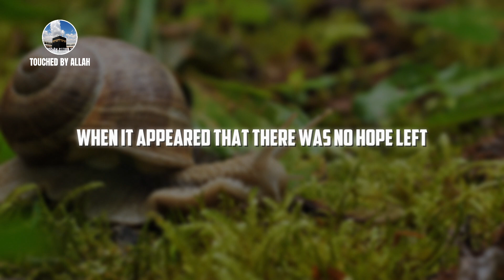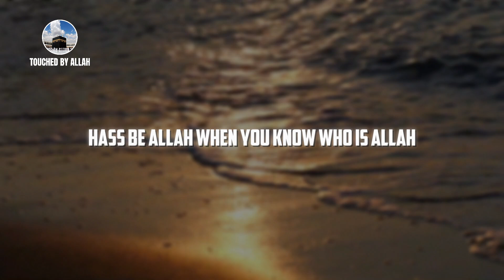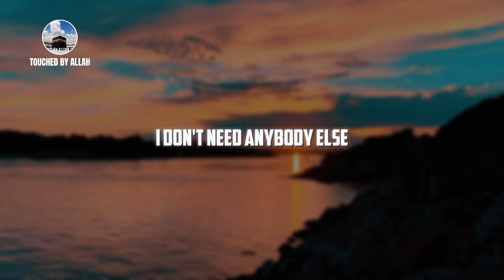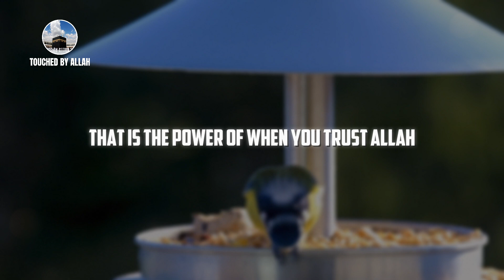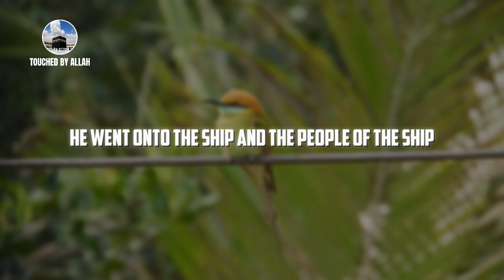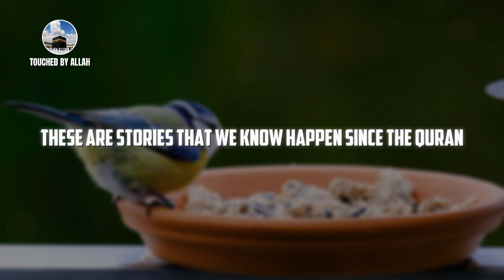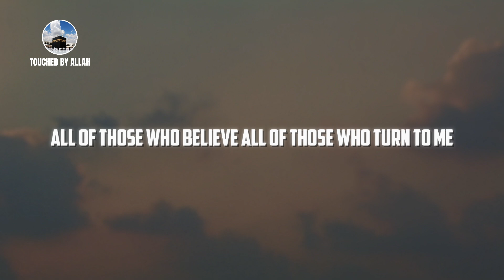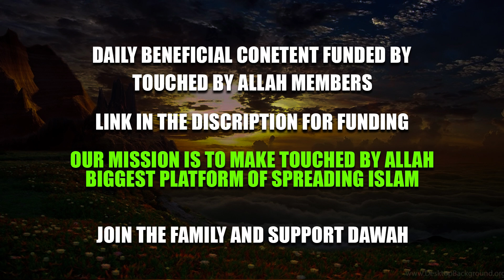2 Dua Allah Guarantees to Answer During Bad Times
2 Dua Allah Guarantees to Answer During Bad Times